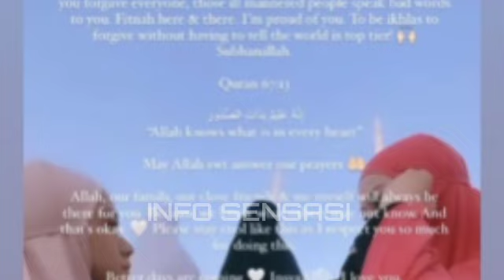Pulang Dari Mekkah|| RUHAINIES Terus Berjumpa BELLA ASTILLAH ‼️ Ini Yang Berlaku